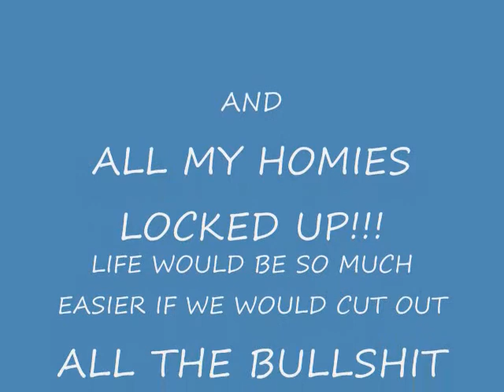LIL MOLLY RUDE LIFE FILMS BULLSHIT VIDEO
LIFE WOULD BE SO MUCH EASIER IF WE WOULD JUST CUT OUT ALL THE BULLSHIT!!!